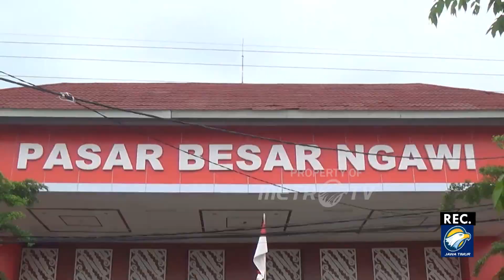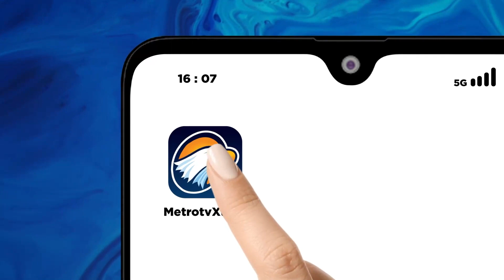Mendag Ungkap Harga Cabai Sudah Turun, Kenyataannya Masih Melonjak Hingga Saat ini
METRO TV JATIM, Walau menteri perdagangan Zulkifli Hasan sempat mengunjungi sejumlah pasar di gresik selasa lalu, dan memastikan harga cabai mulai turun, namun kondisi berbeda terjadi di daerah lain.